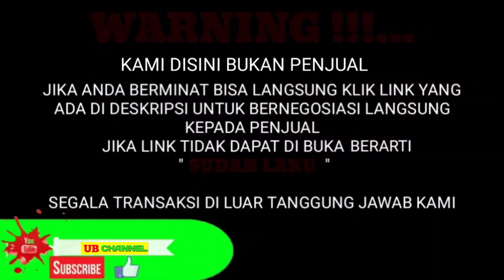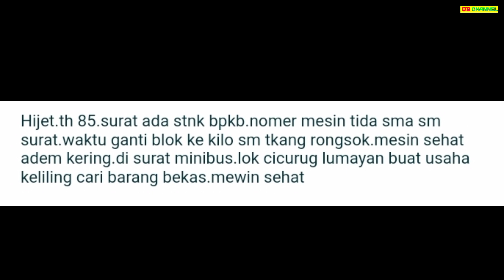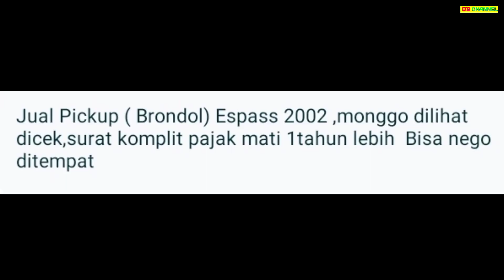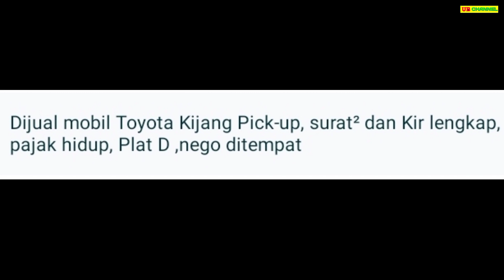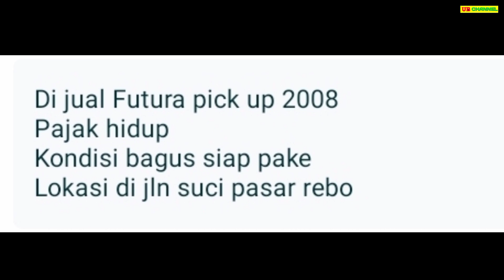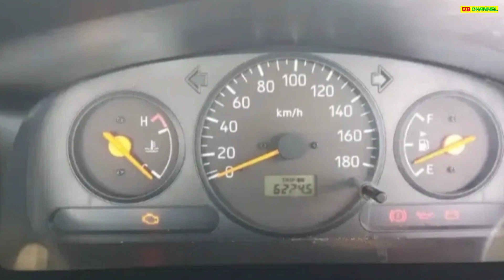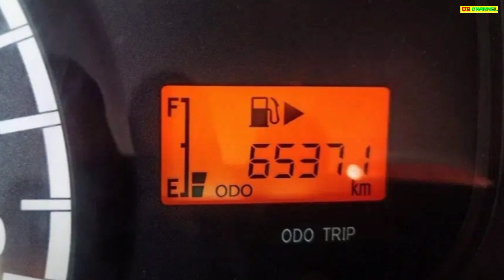7 MOBIL PICK UP BEKAS MURAH MULAI 9 JUTA TERBAIK 2022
7 MOBIL PICK UP BEKAS MURAH HARGA MULAI 9 JUTA

AWAS PENIPUAN !!!...

1. DAIHATSU HIJET PICK-UP 1.0 TH.1985

2.
16

3.
40

4.
52

5.
63

6.
78

7.
89

Terima Kasih..